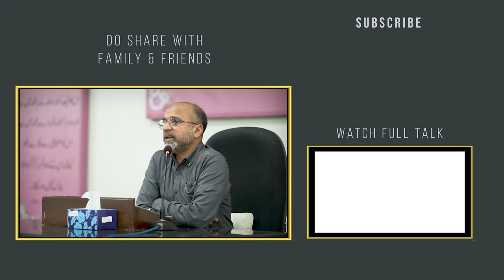4 Acts That Are Destructive For Families | Salman Asif Siddiqui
In this video, Salman Asif Siddiqui outlines four actions that are extremely destructive for a healthy family life.

This video is an excerpt from a longer talk titled 'Building Trust in Family Relationships'.